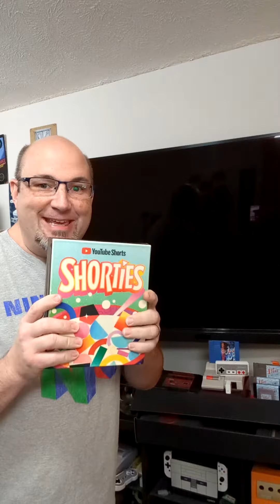Extended Cut - Gift From YouTube! Shorties Cereal is Real!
In this episode, we give you an Extended Cut look at the recent Gift From YouTube, showing that Shorties Cereal is Real!

It's not every day that you get a package in the mail from @YouTube, but this is super fun & I couldn't wait to share it. I try to post AShortaDay between regular uploads as a ShortsCreator, thanks to Sonali the entire team for the support & community.

In 2021, YouTube had invited me to become a member of their YouTube Shorts Creator's Community. With this, there are monthly calls to help answer questions, provide feedback, and one-on-one support as needed. I recently received an email from my community manager which read as follows:

You will be receiving your Shorts Community gift this week, so please look out for it! Thank you for being such an amazing part of our Shorts Community, we are so excited for our continued work together in 2022 and beyond. You’ll want to open it up ASAP as some items in it are perishable and we want to make sure you get the full experience of the unboxing!

Upon opening the box, I was greeted with a box within the box. Labeled "Shorties" in it, I was definitely curious. Inside the box was a very sweet, and creative, treat. First of all, was a YouTube twisted straw. It was funny because Ellie Jo wanted to drink out of it, and there was zero chance she'd be able to do drink from it, but she wouldn't be able to do it. There was also a glass cereal bowl with the YouTube logo on the side, which was really neat. A wooden mallet with the same logo was also included, which left me puzzled. Finally, there was what looked like a box of cereal. But it wasn't exactly a box of cereal...

The cereal "Box" was actually semi-sweet chocolate with a beautifully airbrushed box front. At first glance I thought this was an actual box, it wasn't until I got it closer to my nose to smell what it was. Too cool! And the front of it was really beautiful like I said, but this was an actual "box", insomuch as it actually had something inside. What might you ask? Well, there was a letter inside with instructions of what the mallet had to do with the rest of the package.

I followed the instructions provided and used the mallet to crack open the box, and that's when the treats really got interesting. Inside the box was what appeared to be Cookie Crisp, so now the "perishable" note made even more sense to me. I love Cookie Crisp, a fat guy who loves cookies, who knew, right? Well I snacked on some of the cereal between cuts here on the video, and it was a fun treat. While I am a bigger fan of Milk Chocolate over Dark or Semi-Sweet Chocolate, this was still a tasty and fun treat.

There are times when I get down and frustrated with life in general and my channel specifically. Stuff like this, while I have complained about YouTube being a bit tone-deaf when it comes to smaller creators, but the Shorts Community has really helped provide me with some support and encouragement that was well needed and appreciated. It really does mean the world to me.